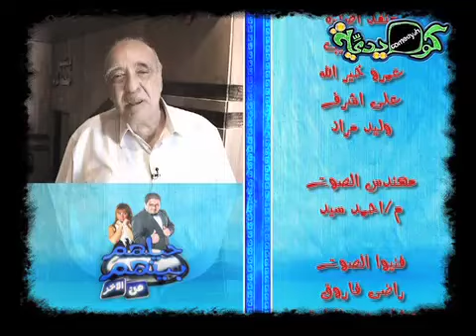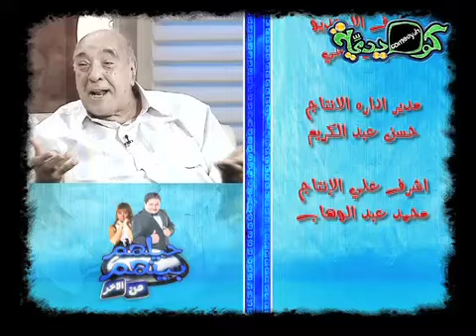حيلهم بينهم من الاخر الحلقه الحاديه عشر 11 - يوسف داوود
علان مصرى قديم اعلان فودافون افتتاح كاس العالم اليسا هيفاء وهبى نانسى عجرم
ناهد شريف شمس البارودى زبيده ثروت افلام لبنانيه افلام
مصريه كوميديا مصريه كوميك شو عزب شو تقليد اصوات مبارك مصر الحزب الوطنى اسرائيل المغرب فلسطين حماس حزب الله الاهلى منتخب مصر فيلم نور عينى مشاهده مباشرة فيلم بوبوس فيلم الديلر فيلم كلمنى شكرا منه شلبى الممثله ميسرة الممثله اغراء
لمطربه غنوة قناه غنوة قناه ميودى اعلان الحقيقه المرة الالبوم الجديد اخترت صح تامر حسنى مصطفى قمر البوم هى فيلم هليوبوليس فيلم الثلاثه يستغلونها فيلم عسل اسود احمد حلمى فيلم عصافير النيل فيلم اشجان نور عينى فيلم المسافر فيلم اللمبى 8 جيجا
ليلى علوى لبلبه صفاء ابو السعود رقص روبى بالمايوه روبى ومصطفى شعبان فيلم الثلاثه يشتغلونها ياسمين عبد العزيز السادات عبد الناصر موشيه دايان شارون ع فراش الموت معجزة مشهد محذوف ممنوع من العرض اناشيد طيور الجنه رغد الوزان ديما بشار 2010 جديد فضيحه بوبى بتاعت ميلودى جوليا بوبى اعلانات ميلودى الجديده الحقيقه المرة مين بوبى حمزاوى ميلودى افلام تهامى ووديعافلام عربى ام الاجنبى
فيلم راقصه ع الجراح بطوله اغراء فيلم لبنانى افلام سيناما واحد1.
فيلم رحله العمر فيلم ذئاب لاتاكل اللحم فيلم عروس من دمشق فيلم استاذ ايوب لقطات افلام سينما واحد وراء الشمس فيلم الهلفوت فيلم الكيف لقطه العزاء فيلم احنا بتوع الاتوبيس كوم الدكه كوم الشقافه المنيا اسوان الاقصر البحيرة دمنهور العمرانيه
ميرفت امين نرمين الفقى رقص مسلسل شيخ العرب همام الحلقه الاولى برنامج الصفحه الاخيرة برنامج بلدنا بالمصرى برنامج شوبير الجديد ع قناه otv برنامج مانشيت
فيلم قبلات مسروقه كامل بدون حذف هند صبرى بوسى نورا افلام ممنوعه من العرض الهام شاهين نيللى فوازير قديم شريهان مصر زمان رمضان زمان القاهرة زمان الاسكندريه فيلم جوبا مصطفى شعبان حماده عزو البخيل وانا بوابه الحلوانى على الحجار يا طالع الشجرة فريد شوقى حسن يوسف الام المراغى فيلم حمام الملاطيلى قناه الجزيرة برنامج صبايا تقليداصوات عادل امام فيلم السفارة فى العمارة فيلم دبور رقص صفوة رقص وفاء عامر ناهد يسرى الراقصه منى فيلم دينا وحسام كامل ايناس الدغيدى الجريئه برنامج بطل من سيناء كرتون بكار ظاظا وجرجير فطوطه مسرحيه كعبلون اول قناة كوميدية تبث علي النيل السات ، و تتميز  بعرضها  لجميع البرامج الكوميدية المختلفة  من برامج مقالب “ مكنش يومك و حيلهم بينهم ، مرورا بالبرامج الاجتماعية الكوميدية دارك الذي يقدمه النجم اشرف عبدالباقي ، و تألقت بعرضها للمسرحيات “ دو ري مي فلصوليا ، مراتي زعيمة عصابة ، الدبابير ، سكر هانم ، خد الفلوس و اجري ، مرسي عاوز كرسي ، “